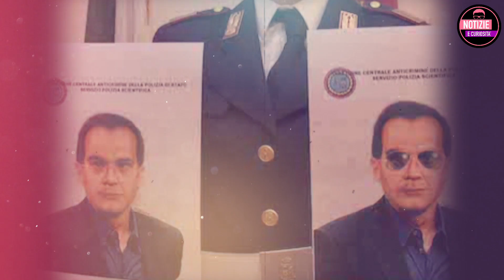Matteo Messina Denaro: gli ultimi attimi prima della cattura e la sua prima risposta ai carabinieri